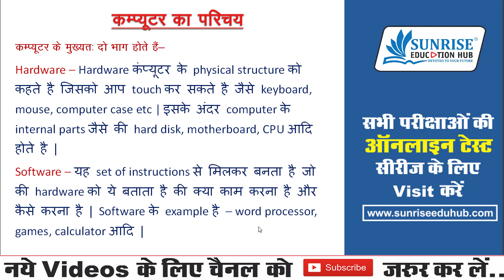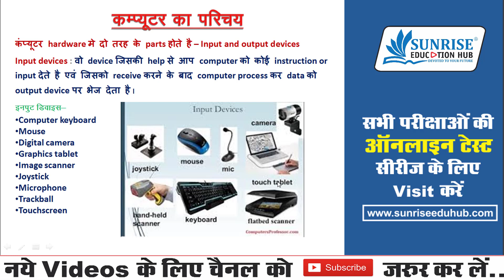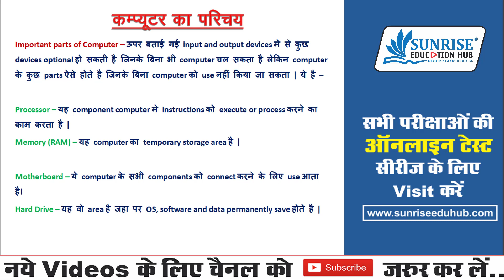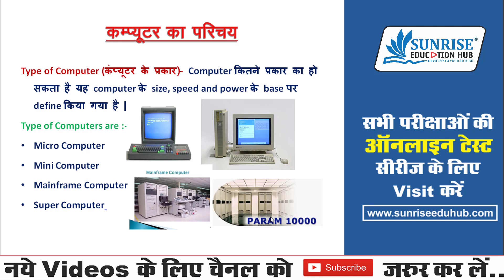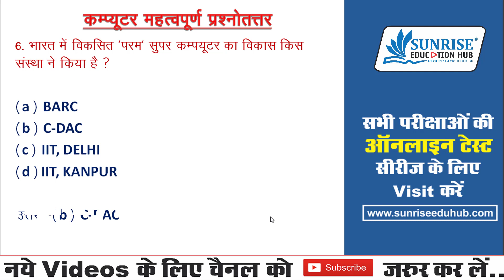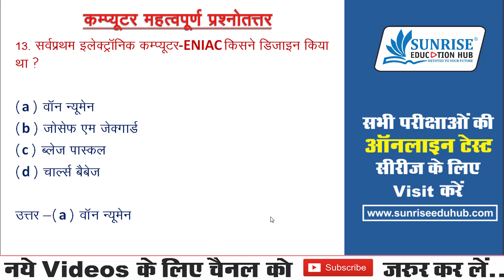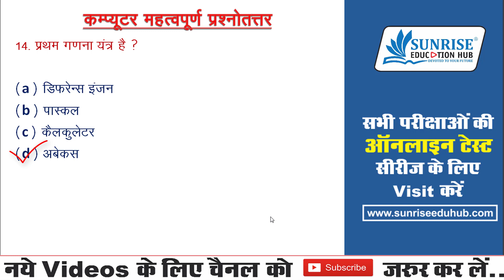कंप्यूटर सामान्य ज्ञान/Computer GK Online Quiz | For Information Assistance(IA)/Patwar/SSC/Bank,etc.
Computer Gk/कंप्यूटर सामान्य ज्ञान Quiz for Information Assistance(IA)/Patwar/SSC/Bank,etc.